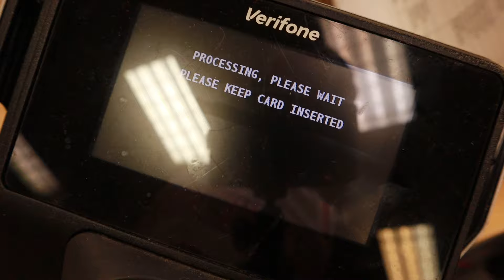I GOT MY DOUBLE UP!! JORDAN 1 "SHATTERED BACKBOARD 3.0" PICK UP VLOG!!